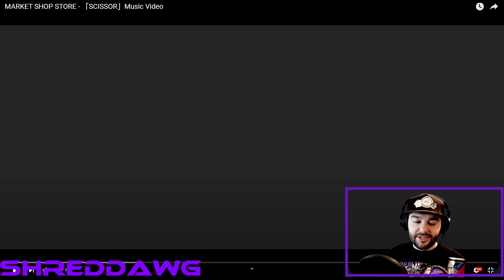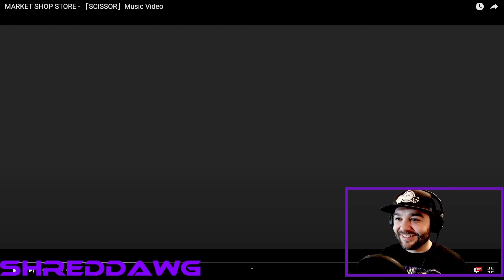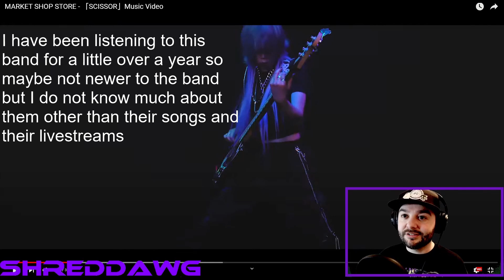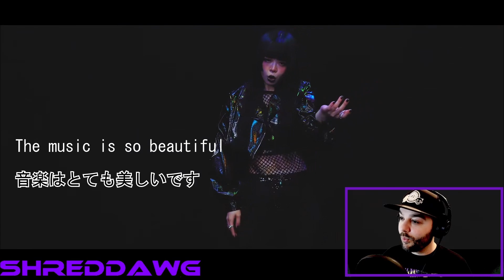MARKET SHOP STORE - SCISSOR Reaction - BOSS Coffee and JROCK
A BOSS Coffee and JROCK reaction - Shreddawg